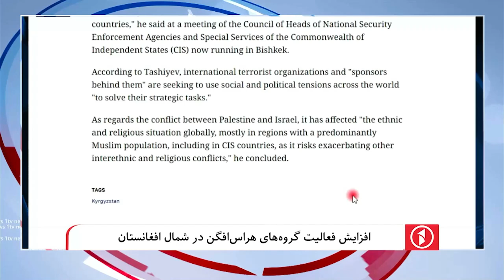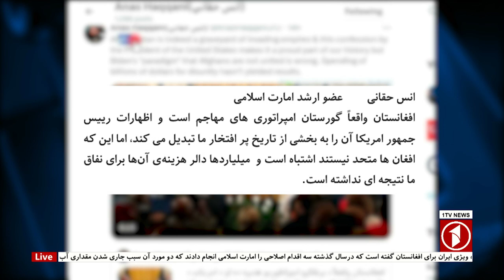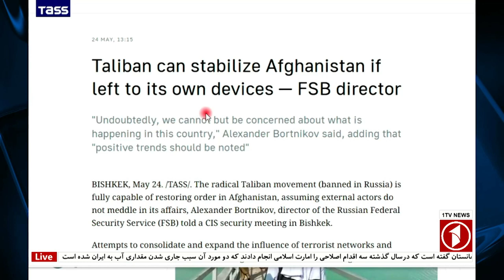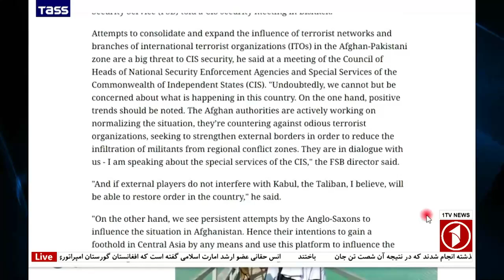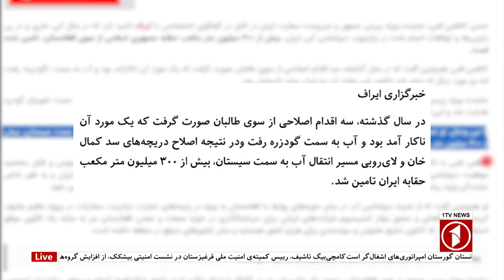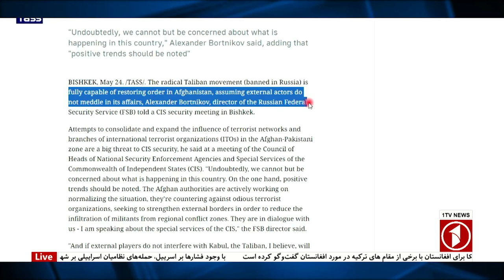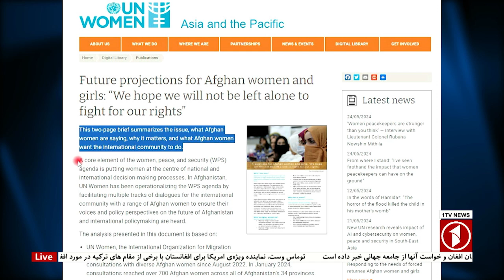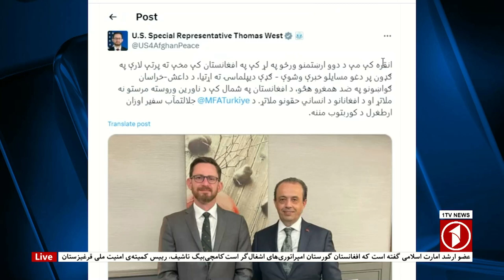1TV-5:30 PM DARI NEWS – 25 MAY 2024 | تلویزیون یک خبر دری ۵ جوزا ۱۴۰۳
1TV-5:30 PM DARI NEWS – 25 MAY  2024 | تلویزیون یک خبر دری ۵ جوزا ۱۴۰۳